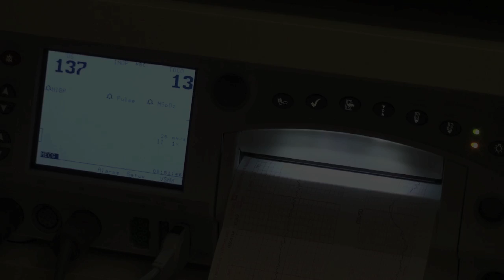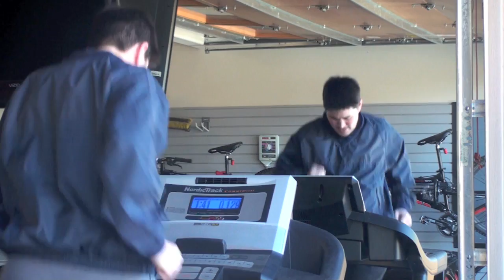Bringing Home Jensen Part 1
Pregnant Man - Thomas Beatie - gives birth to his third baby.